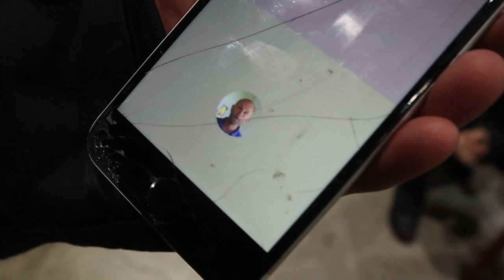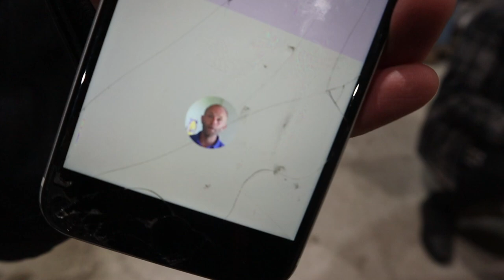Ootte väärässä arsin mersusta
Autodoc koodi: AC47395600